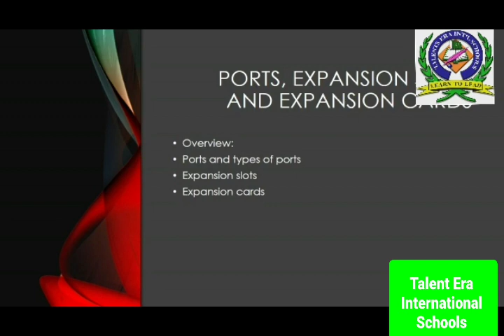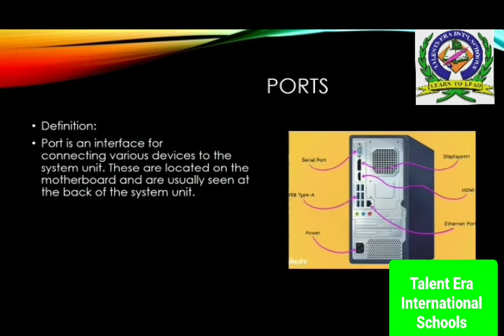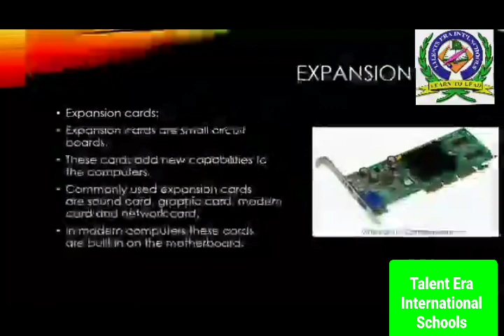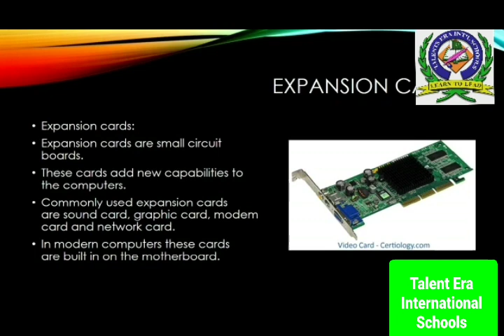Grade 8 Computer Science Lesson Ports and Slots